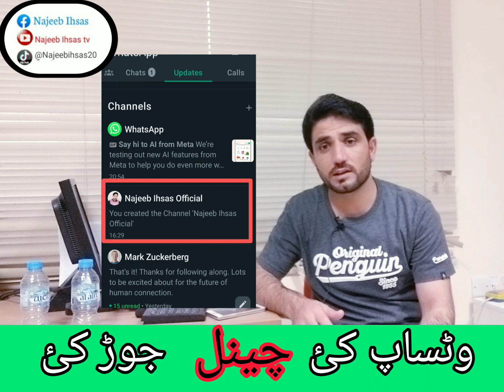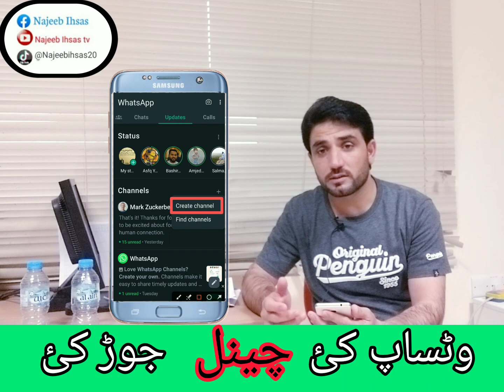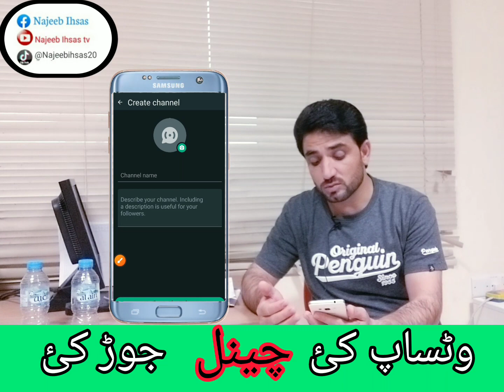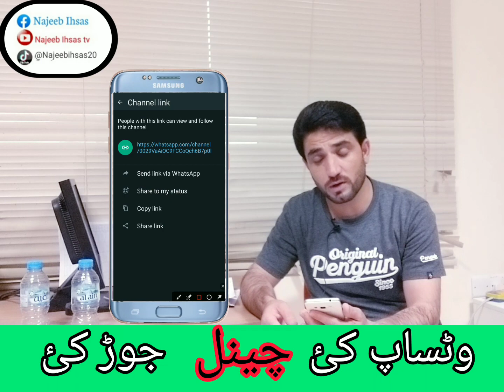How to create WhatsApp channel.. وٹساپ چینل جوڑ کئ اسانہ طریقہ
whatsapp channel new update, whatsapp channel create,
how to create whatsapp channel, whatsapp channels,
whatsapp channel features,
whatsapp channel feature,
how to create channel on whatsapp, whatsapp update 2023,
how to create whatsapp channel, whatsapp channel kya hai,
whatsapp, whatsapp channels, whatsapp new update,
whatsapp channel features,
 how to create channel on whatsapp, whatsapp channels feature,
WhatsApp channel sanga jol kom
 how to delete whatsapp channel, whatsapp channel option